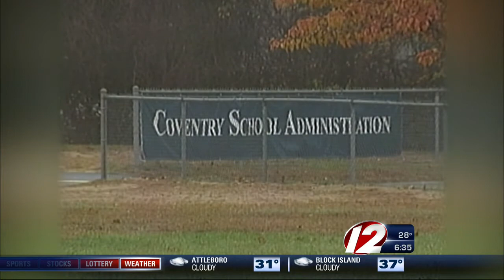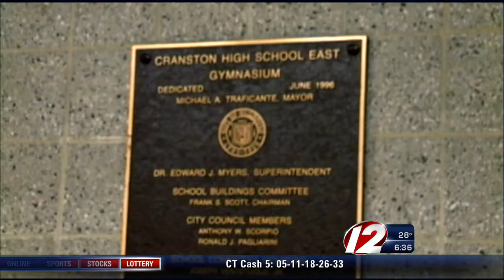cranston school safety